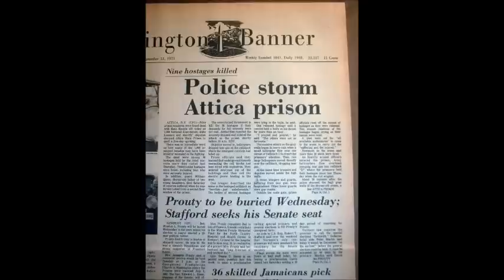Mae Brussell: Attica Prison Riots & The Nazi Controlled Police State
Mae Bussell - a gutsy, no-holds-barred, investigative radio host, who was acutely interested in Conspiracies and UFOlogy. Mae began to realize that the international terrorist network that made up the Axis powers during World War II had effectively gone underground and continued their worldwide fascist campaign even before the War had officially ended. As one country after another changed hands, Mae recognized many of the same familiar names, methods, and tactics that were used to swallow up Germany in the 1920s and 1930s. Her countless list of German and White Russian fascist fingerprints to President Kennedy's assassination reached its peak in May of 1988 when she discovered the name "Adolf H. Schicklgruber" handwritten in Marina Oswald's notebook of poetry in the Warren Commission exhibits. A year before she died, at dinner one night in her house, she pulled up the blind and pointed out the house across the cul-de-sac she lived on. "The CIA bought that house several months ago," she said, "and they have been observing me." The house across the street burned down the night she died.
Mae died of a fast acting seemingly caused cancer on October 3rd of that year. She was 66.

for the video and info.